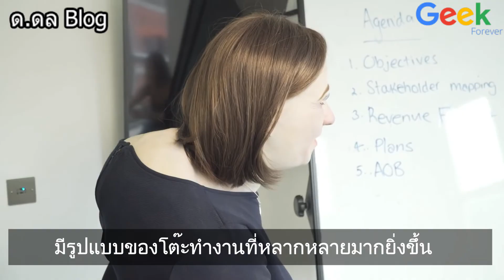ต้นแบบมนุษย์ออฟฟิศในอีก 20 ปีข้างหน้า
มารู้จัก Emma ต้นแบบของมนุษย์ออฟฟิศ ในอีก 20 ปีข้างหน้ากันเถอะครับ

ฟัง PodCast เรื่องเกี่ยวเทคโนโลยีใหม่ ๆ ได้ที่ Geek Forever's Podcast
ฟังผ่าน Podbean :
ฟังผ่าน Apple Podcast :
ฟังผ่าน Google Podcast :
ฟังผ่าน Spotify :
ฟังผ่าน Youtube :
📌References : @NowThis Future

ติดตาม ด.ดล Blog เพิ่มเติมได้ที่